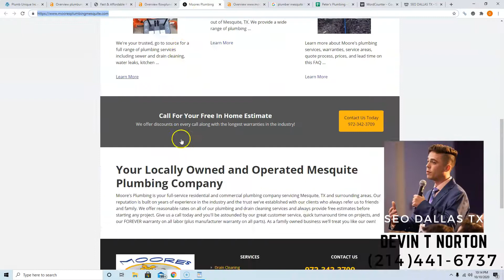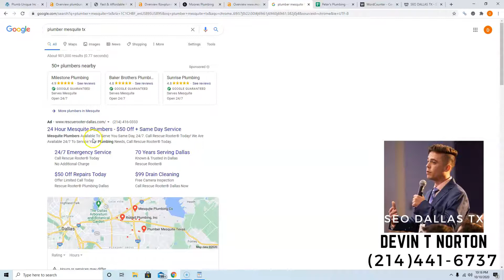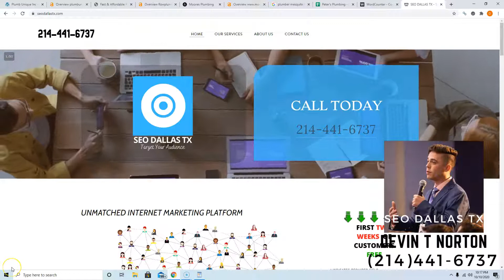Plumb Unique, Plumber Mesquite TX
Hey Michelle, Daniel, and John! In this video, Devin from SEO Dallas TX goes over three easy ways you can beat Flow Plumbing, Moores Plumbing, and other competition online and take back the customers currently being taken from you. This video also shows how easy it is to rank for high volume keywords such as plumber mesquite tx! These simple changes to your online presence will easily catapult you to the number #1 spot in Google search engines, allowing you to collect a massive amount of traffic, leading to a massive amount of money in your pocket! These are all easy to implement instructions that you can use immediately to dominate the market and get yourself closer to an early retirement.

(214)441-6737